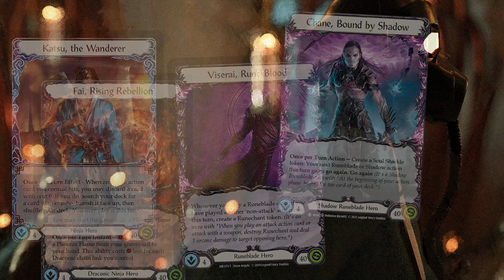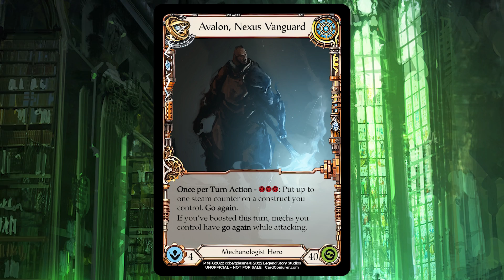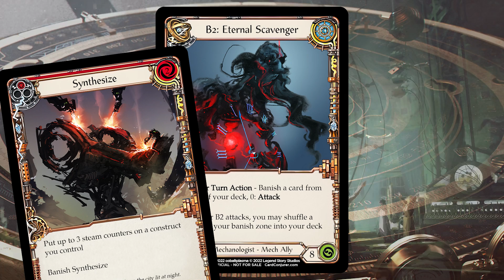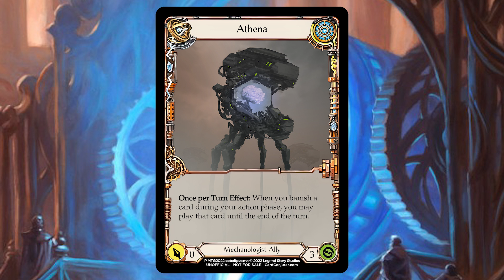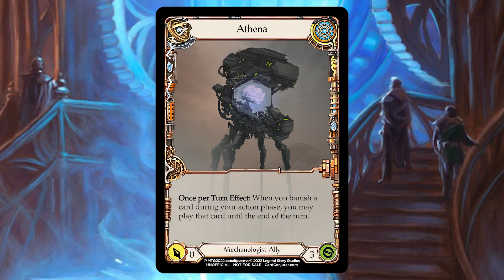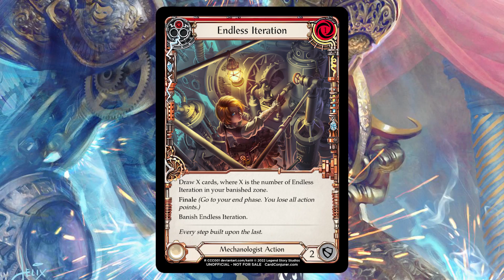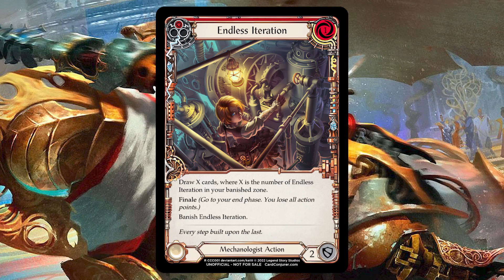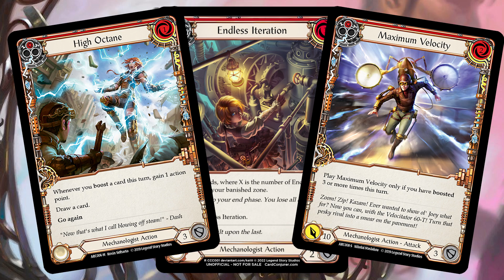What's the Future of Mechanologist? 2 Ways the Class Could Change - Flesh and Blood TCG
Shoutout to DropBear on discord for the custom card submission and letting me use it in the video

Patrons:
Teklovossen - David B., CATS, Nathan D., Daygone, Phillip, Joscha, Thalgus,  Mattias J., Brandon B., Nathaniel C.

Inventor Extraordinaire - MuskratTuck, Zachary C., Philthypenguin, Cody K., Leah P., sturmfury, Joe F., Marcus C., D, Ivo W, Doonmer